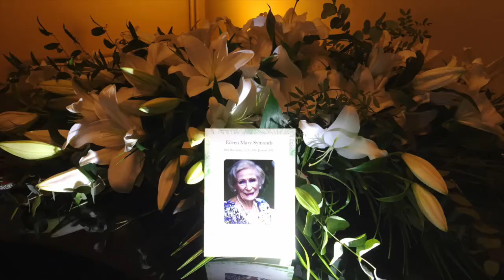Mind Hurdles - Episode 8 - Acceptance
This week we said goodbye to Granny Eileen (107yrs).  She was featured in this article at age 100:

The Serenity Prayer is attributed to theologian Reinhold Niebuhr(1892–1971). It is commonly quoted as:
God, grant me the serenity to accept the things I cannot change,